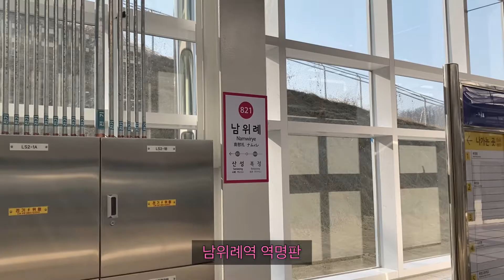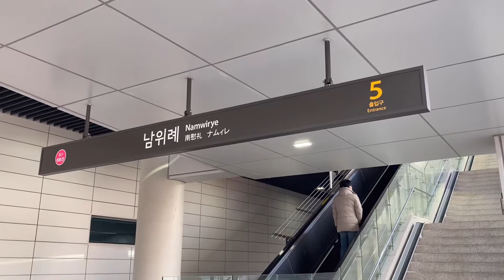수도권 전철 8호선 남위례역 영상